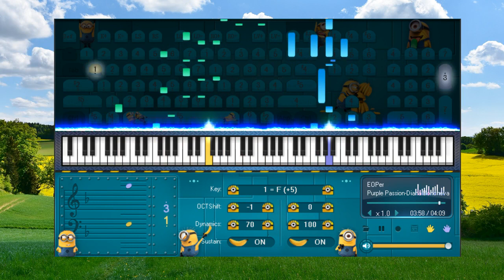Purple Passion Diana Boncheva - Piano for beginners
1. Don't be so quick to believe anything, just because it is a legend.
2. Don't be so quick to believe anything, just because it belongs to tradition.
3. Don't be so quick to believe anything, just because it is mentioned or propagated by many people.
4. Don't be so quick to believe anything, just because it is recorded in books or scriptures.
5. Don't be so quick to believe anything, just because of that metaphysical reasoning.
6. Don't be so quick to believe anything, just because it is in line with your position.
7. Don't be so quick to believe anything, just because it fits your prejudices.
8. Don't be so quick to believe anything, when it's based on superficial facts.
9. Don't be so quick to believe anything, just because it is supported by strength and authority.
10.Don't be so quick to believe anything, just because it's been preached by your missionaries or gurus.